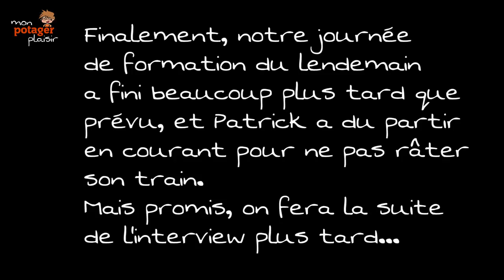Purin d'ortie : les réponses à vos questions (ITW Patrick Goater)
Un purin d'ortie qu'on fait à l'air libre, qu'on remue de temps en temps, et qui sent très fort, c'est l'idéal, non ? Après tout, c'est comme ça qu'on fait depuis des dizaines d'années, et ça a toujours bien réussi aux anciens qui nous ont appris ces techniques...
Mais en fait, est-ce qu'on est vraiment sûr que ça a si bien réussi que ça ? Et qu'est-ce qui nous prouve que la nouvelle méthode en bidon étanche est mieux ? Pourquoi un extrait fermenté serait mieux qu'un purin ?
Patrick Goater, spécialiste des préparations naturelles à base de plantes pour soigner les plantes répond à ces questions dans cette interview, qui est la suite des 2 interviews d'Eric Petiot, son confrère :

Vous pouvez consulter ses conseils ou lui commander des purins
Et retrouvez tous les livres et les formations d'Eric Petiot sur son site internet